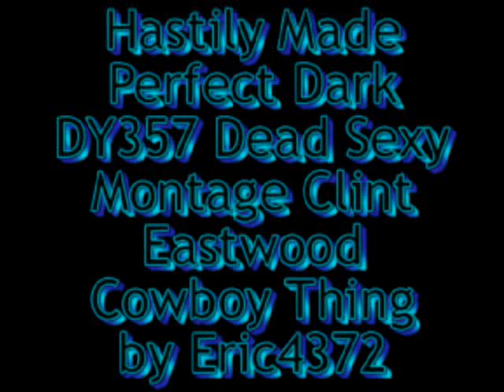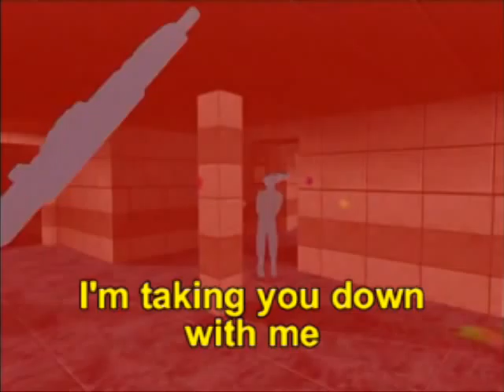Perfect Dark XBLA DY357 Magnum Montage WITH GREAT COMMENTARY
Commentary as in subtitles LOL.

This is something I've wanted to do in a long time.  Me vs. PerfectSims with the DY357's.  I like how this turned out.  This is just for fun, I know I'm not the best player in the whole wide world.

Make sure you watch in best quality, just click on the buttons below the video.

I know I had to re-upload this a lot so deal with it.